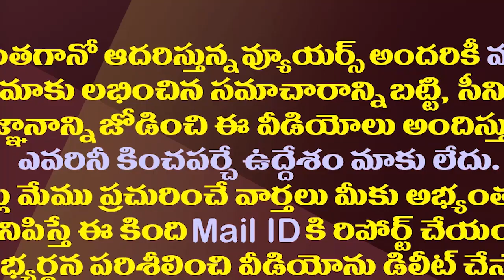ఆ నలుగురితో టీడీపీకి పెద్ద తంటా..! || TDP Nara Chandrababu Naidu || Amaravathi Media